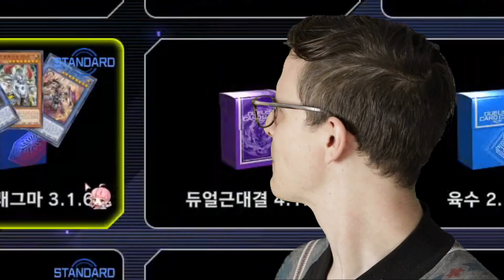영상"체험" - [마스터듀얼]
BGM
- 겟앰프드 낚시터BGM
-언더테일 테미BGM
- Super Mario Bros 3 (NES) Music - Boss Battle

-2일 1영상/오후6~7시 업로드

00:00 인트로
00:18 쓰레기네요
01:13 영상각 안나오는 유튜브들
02:14 체험ON

### 구독
### 좋아요